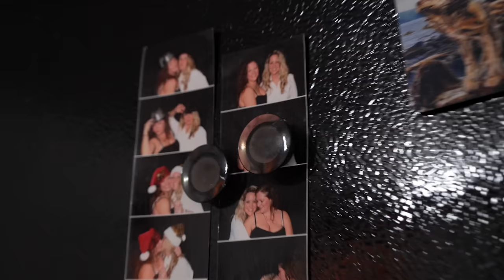Gay Stay & Road Trip Prep │ VLOG 3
Hitting the road soon for some exciting little adventures!